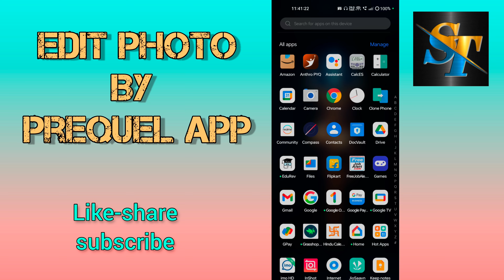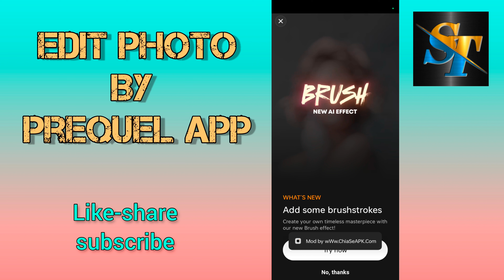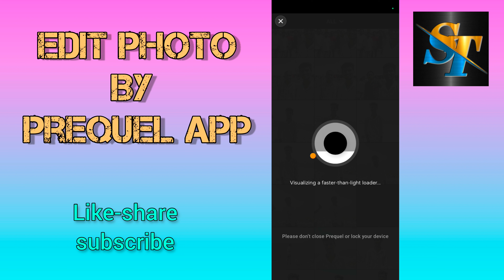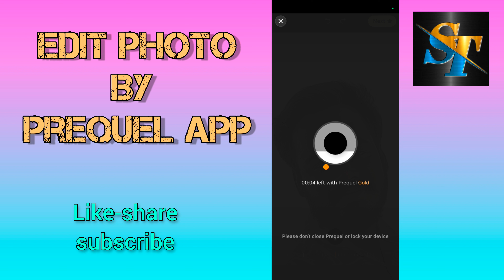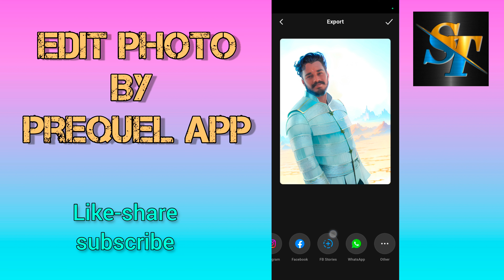AI Edits Your Photo | Smart Trick